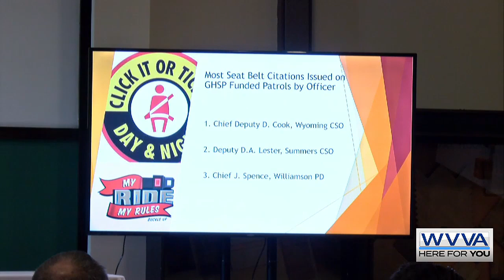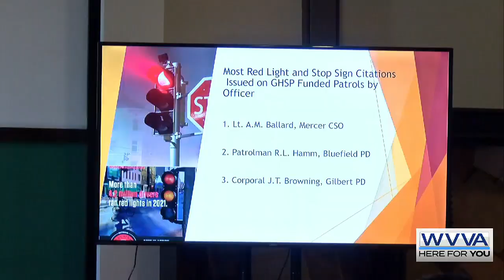Law enforcement agencies, officers recognized for overtime patrol efforts